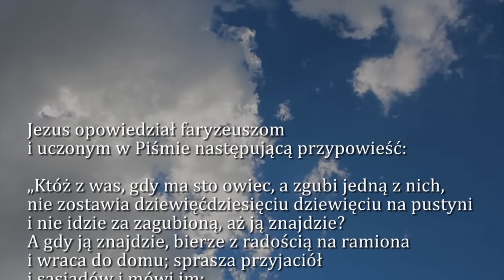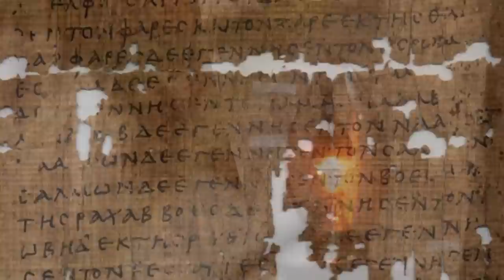Dobra Nowina na dziś | 28 czerwca - Uroczystość Najświętszego Serca Pana Jezusa